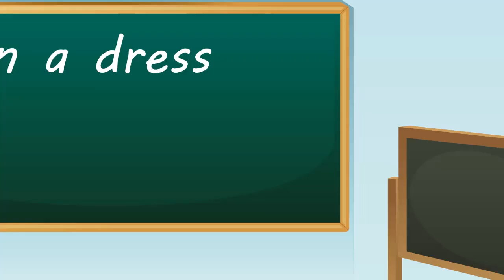Equestria Girls Kids School cheatting Makeup Contest In Class Animation Collection